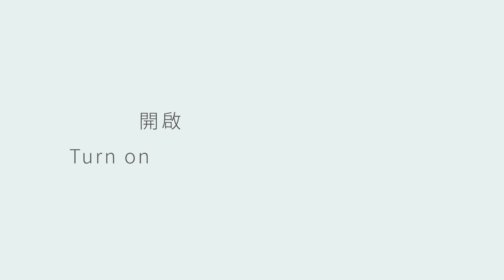和諧的粉彩畫 夢幻雲海 畫紫色的山景和金色雲海 在家輕鬆畫粉彩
炎熱的天氣適合一起上山避暑！
看看雲海，享受寧靜氛圍~

✅如果你希望能以行動支持安竹的繪畫創作
歡迎使用影片下方的 ”超級感謝” 功能表達支持與喜愛❤

工具列表：
粉彩
15*15cm畫紙
山的型版
粉彩保護噴膠
1.2cm紙膠帶
美工刀
自動鉛筆
小刷子
軟式橡皮擦
紙捲式筆型橡皮擦
棉花棒數支

✨購買粉彩入門新手包✨
內含粉彩及基礎工具(此賣場僅台灣適用)
海外購買可私訊臉書🥰

✅喜歡邊看邊畫的朋友們
別忘了最後在簽名處旁標註原畫”安竹藝術”
如果你想分享臨摹作品到社群平台
記得tag安竹臉書”安竹May Art”
或Instagram帳號@maychiuofficial
也可以附上May Art安竹藝術YouTube影片連結

✅畫完後如果想和我分享
歡迎透過FB或ig私訊傳給我哦！

本影片及影片內畫作未經許可請勿挪用於教學或商業營利。